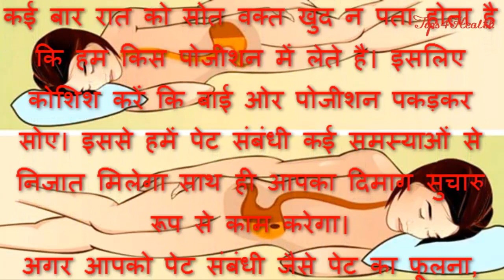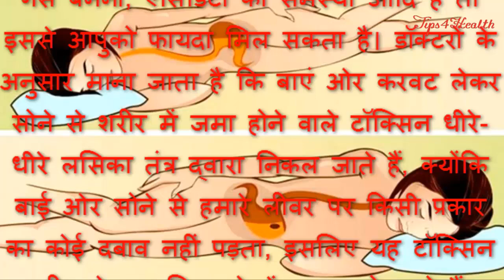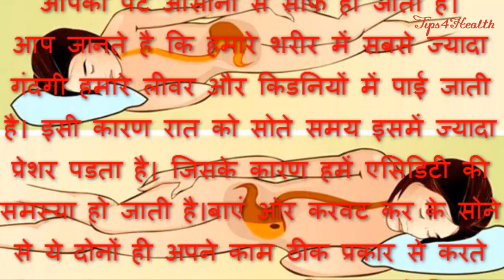Health Benefits Of Sleep In left In Hindi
बाईं तरफ मुहं करके सोने के फायदे - Health Benefits Of Sleep In left In Hindi

Hello friends, the left side of the body is completely different than the right side, and, while I know it sounds strange, emphasizing the left side for rest and sleep offers some time tested wisdom for very real health and longevity benefits. But do you know that there are many benefits of sleep in the left side and we are going to explain these benefits in hindi.